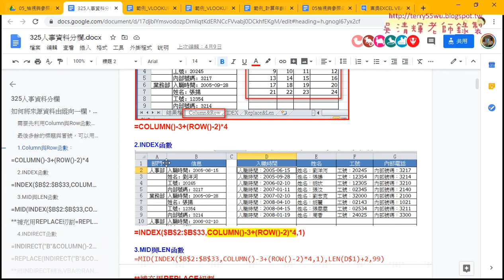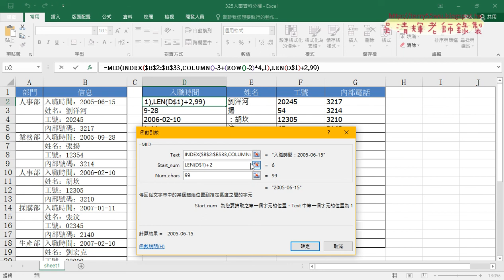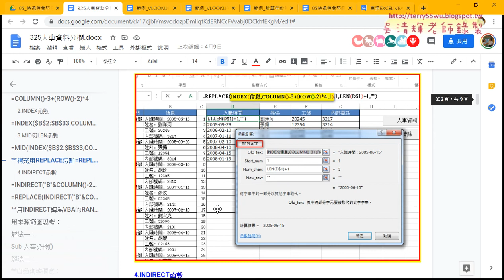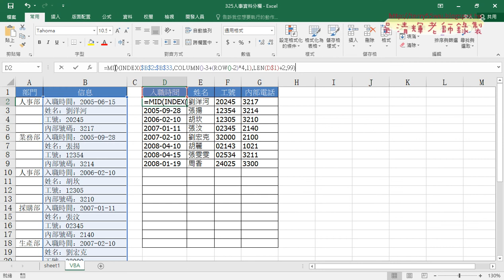07 用MID切割欄位資料